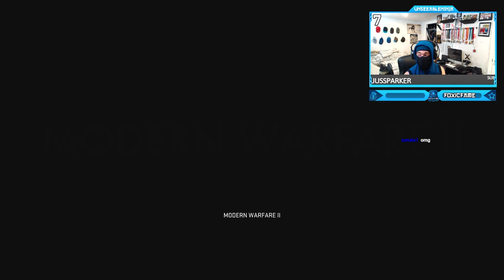Call of Duty: Modern Warfare 2 - Campaign Mission #1 - MISSILE STRIKE (Prologue: Introduction)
Call of Duty: Modern Warfare 2 - Campaign Mission #1 - MISSILE STRIKE (Prologue: Introduction) - COD MWII 2022 - Full Walkthrough Gameplay !! @UnseeableNinja
New gameplay innovations. All-new gun handling. Advanced AI. Modern Warfare® II bring you a global campaign, immersive multiplayer combat and narrative-driven Special Ops.
Timestamps ⏱
0:00 - Intro
1:36 - Mission #1 - MISSILE STRIKE
5:17 - Outro